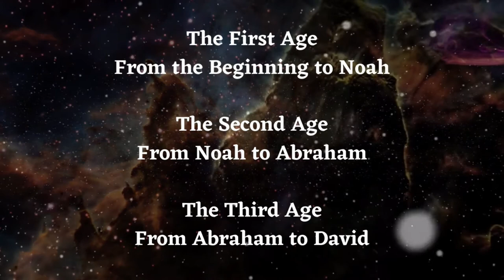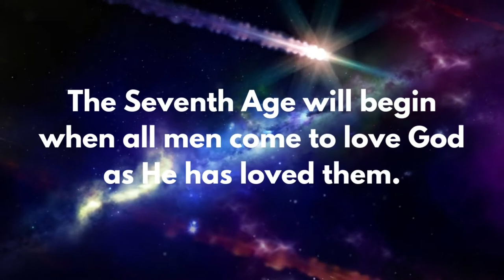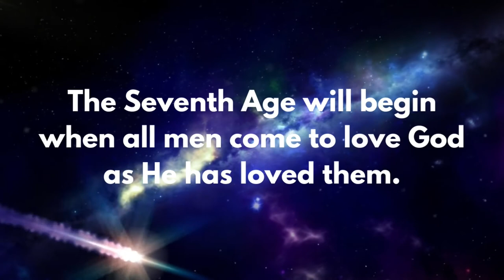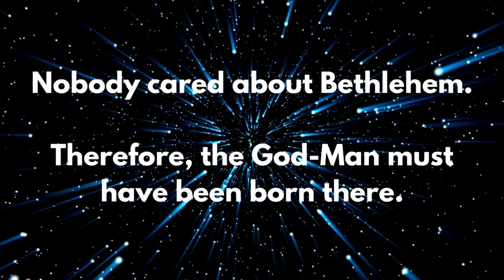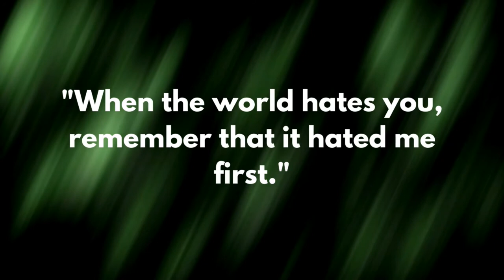On the Ages of the World - Saint Augustine - On the Catechising of the Uninstructed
———SOCIAL MEDIA———